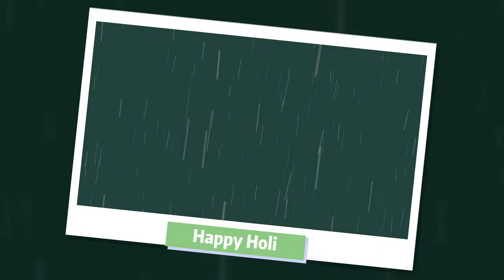Holi Mashup 2023 No copyright || VOL 2 | Hindi Holi Song 2023|Bollywood Holi Dance Song Ncs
Holi Mashup No copyright Song | Hindi Holi Song 2021|Bollywood Holi Dance Song

Dont Forget To click On This Link-